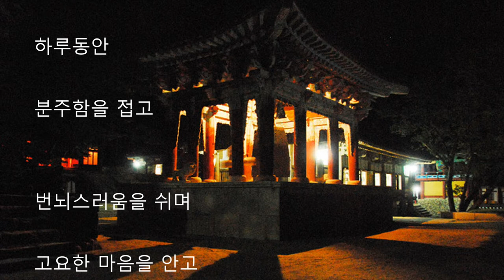진조스님 시집 / 1집 화엄의 향기 2001년 8월 1일 / 삼경종(三更鍾) ( 2021년1월 21일)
진조스님 시집
1집 화엄의 향기 2001년 8월 1일
삼경종(三更鍾)